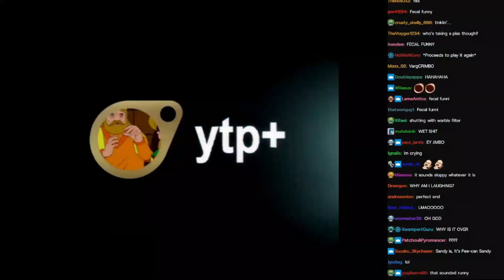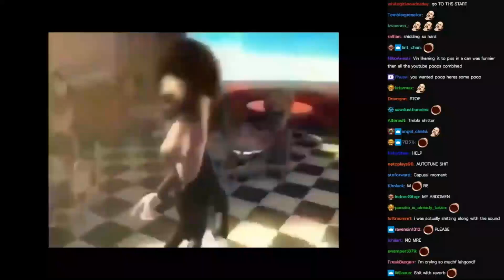Vinny reacts to Hugh Neutron oil drum [WITH CHAT]